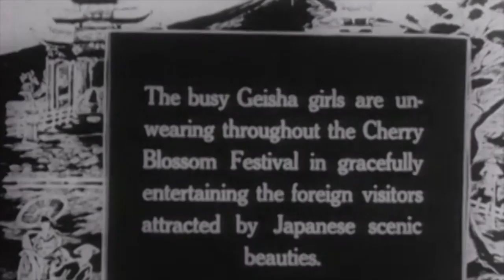Geisha Perform the Crane and Turtle Dance Japan Circa 1918 Silent Film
Circa 1918

Geisha perform a Tsuru Kame (Crane and Turtle) dance.

Silent Film

Benjamin Brodsky (an American of likely Ukrainian decent) set up a motion picture company in Hong Kong in the early 20th century. Brodsky travelled around the world as a film projectionist when he was young. He arrived in  China in 1909 to start his business of film projection and trading related equipment.